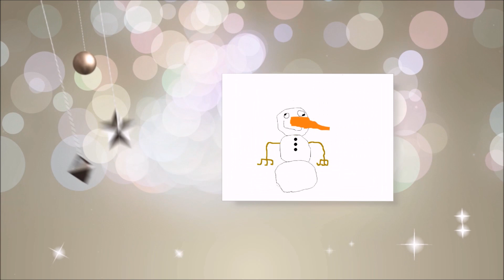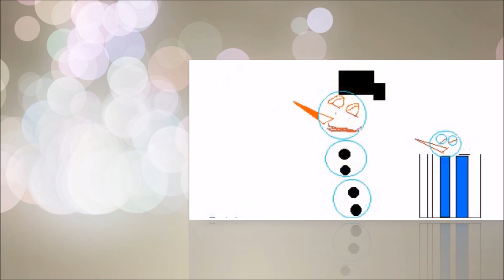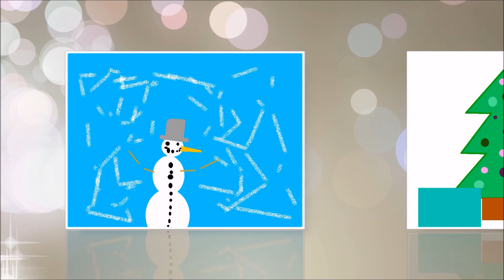Życzenia na Boże Narodzenie i Nowy Rok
Wspaniałych świąt Bożego Narodzenia spędzonych w ciepłej, rodzinnej atmosferze, samych szczęśliwych dni w nadchodzącym roku życzy Samorząd Uczniowski SP342.